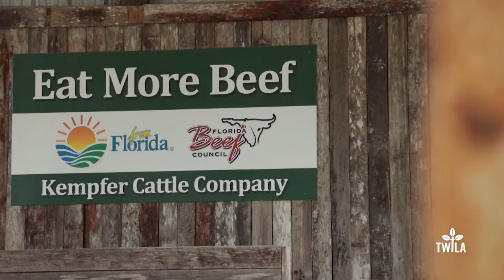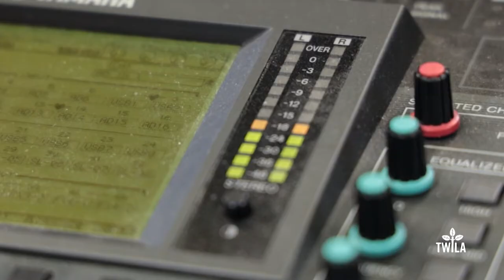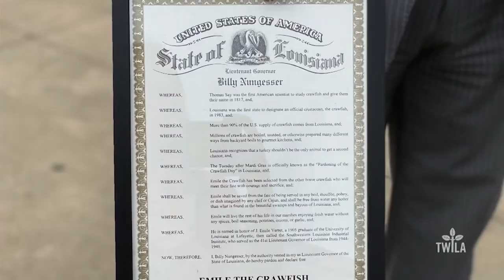TWILA -- March 13, 2020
On this week's new TWILA show, we show you how the coronavirus is impacting agricultural commodity markets. Plus, we update you on all the latest crawfish news and much more. Watch the entire episode right here!